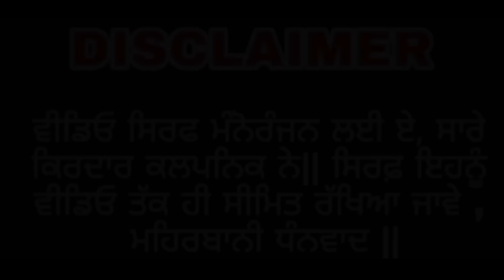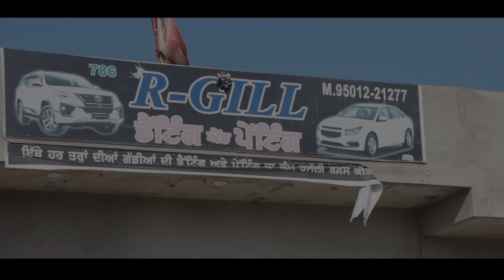Aukaat 2 (ਔਕਾਤ) | Latest Punjabi Short Movie 2023 | Jagsir Jack | Punjabi Movies | Starmine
Director:-  Jagsir Jack
Cast:- jagsir jack, Pavli ,Yaddi  billapb11__ editor (DOP rehman
Script : Team Starmine
Editing & Thumbnail : Jagsir Jack
je kise boy ja girl ne apne nal kam karna Hove ta tc Dm kr sak de o
______________________insta     billapb11__